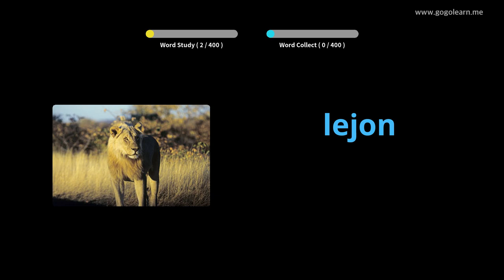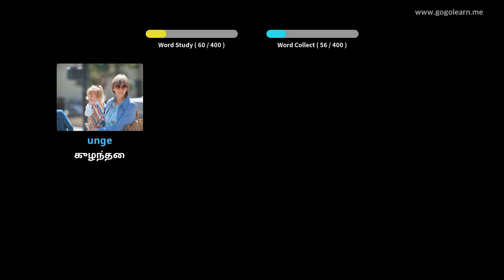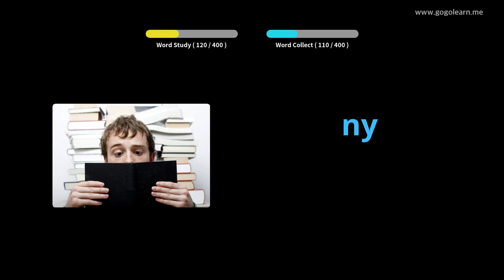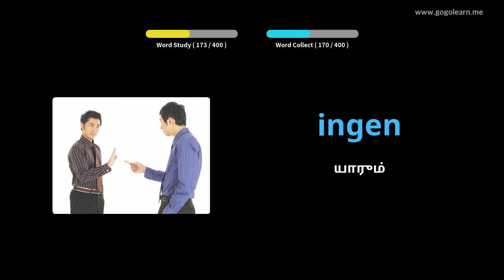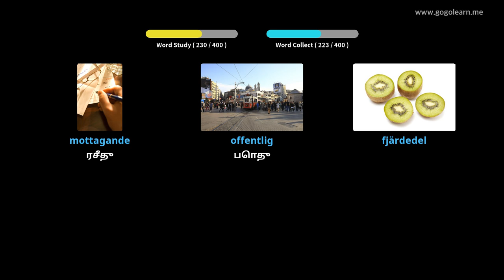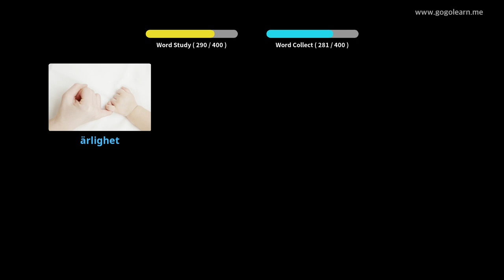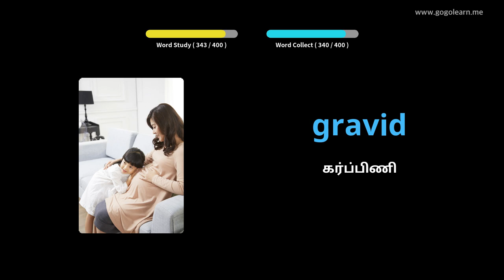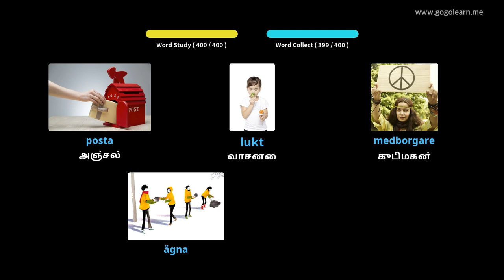ஸ்வீடிஷ் சொல்லகராதி மேல்நிலைப் பள்ளி 3 | Golearn